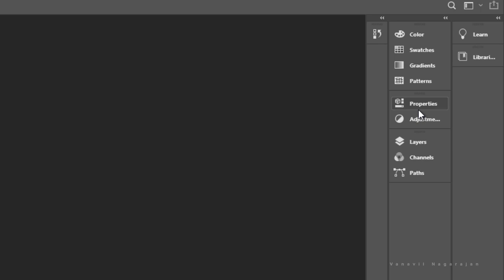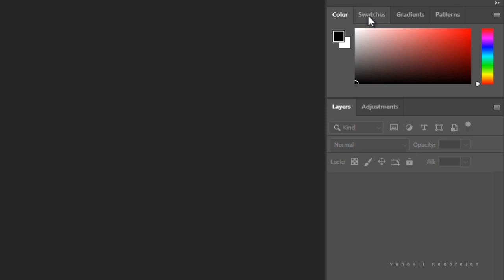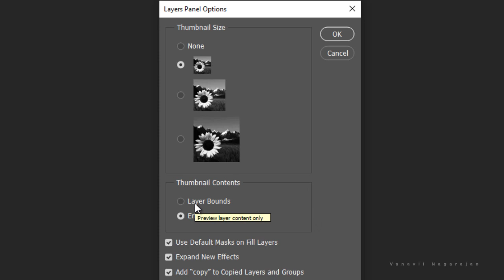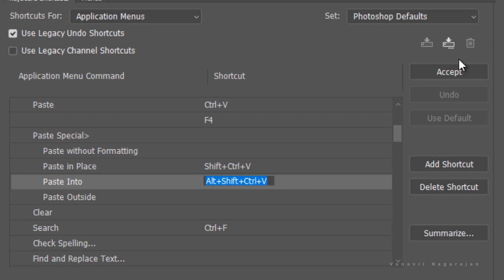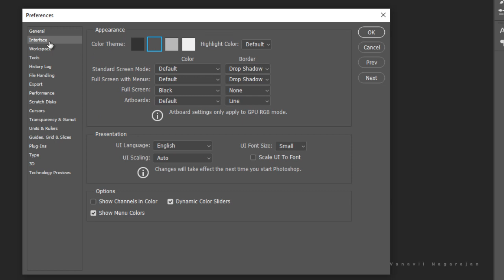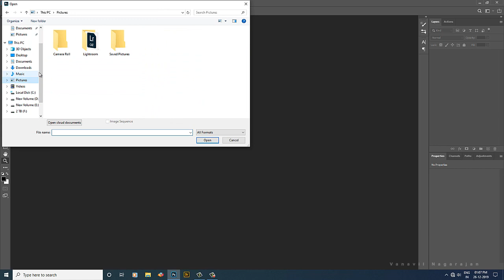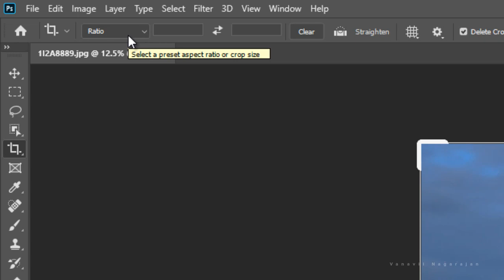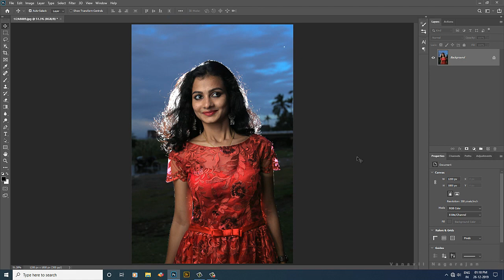PHOTOSHOP CC 2020 மாறினால் என்ன SETTINGS மாத்தனும்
join us for my what's app group

This Channel Promote to Every Viewers Photographer Cum Designers.